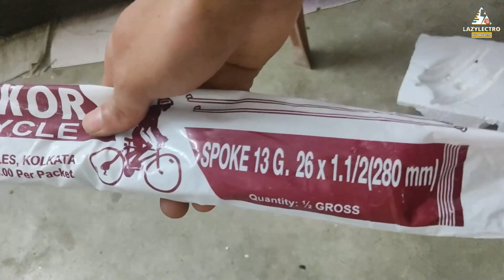How to fit Hub Motor on Rim (22inc desi cycle/all cycle)||Lazylectro